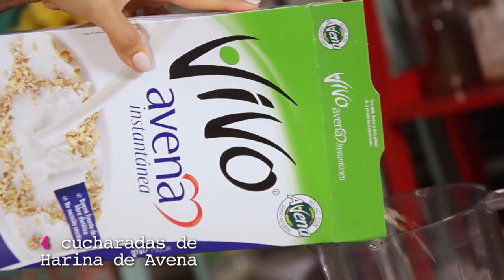RICOS Y SANOS PANQUEQUES DE AVENA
Recuerda seguirnos en nuestro instagram